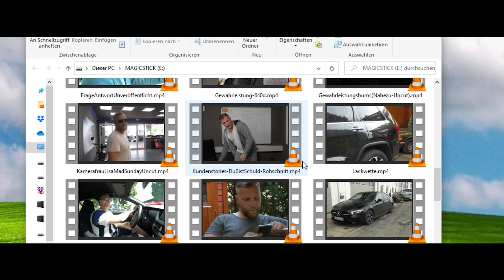Brotha i give you a very good price! | BMW M5 aus der Wüste retten? Welche Karre lohnt sich?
Viel Spaß mit dem vierten Dubai Video! Heute wird es ernst und wir nehmen die selektierten Autos genauer unter die Lupe!

Den DAG Magic Stick gibt es ab sofort und nur solange der Vorrat reicht (limitiert) bei uns im Online-Shop! Zu finden auf unserer Homepage oder direkt